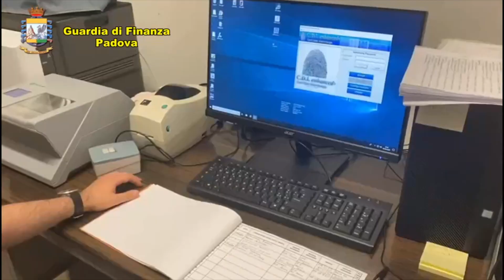PRESTAZIONI EXTRA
Ancora una attività di prostituzione dietro la tranquilla apparenza di un centro massaggi. E' accaduto in provincia di Padova: le indagini a cura della Guardia di Finanza.